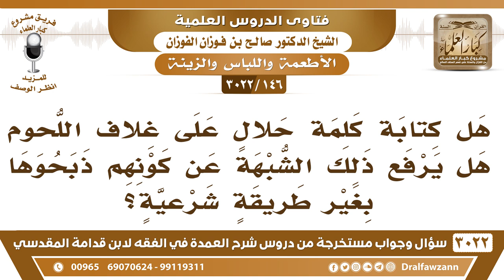[146 -3022] هل كتابة كلمة حلال على غلاف اللحوم يرفع الشبهة عن كونهم ذبحوها بغير طريقة شرعية؟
-"[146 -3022] السؤال: هل كتابة كلمة حلال على غلاف اللحوم هل يرفع ذلك الشبهة عن كونهم ذبحوها بغير طريقةٍ شرعية؟
الجواب: الجَوَابُ: لا قد يكون هذا الكيس لذبيحة أخرى ولبّسوه على هذه، أو يريدون غش الناس فيجعلون هذه الأكياس هذا ما يثبت أنها مذبوحة ذبحاً إسلامياً، إلا إذا كان عليها شهادة أو ختم ومُختَّمة بختمٍ معتمد، نعم.
للاشتراك في قناة الشيخ صالح الفوزان

للاستفسار والإقتراحات والدعم
رئيس الفريق
لمشروع كبار العلماء